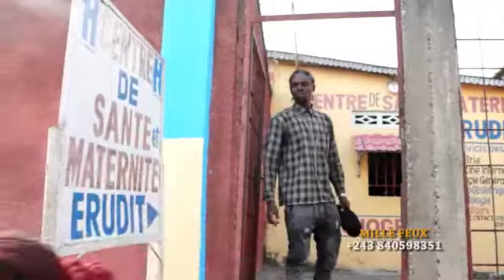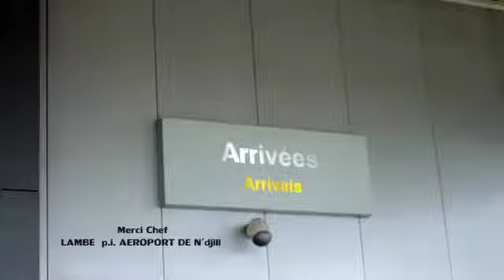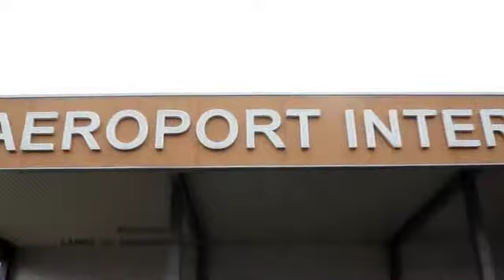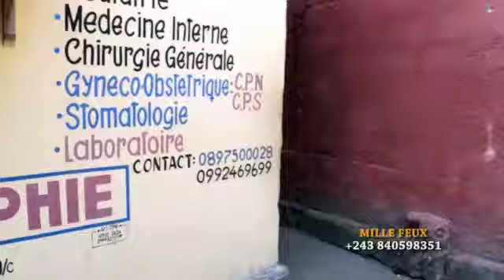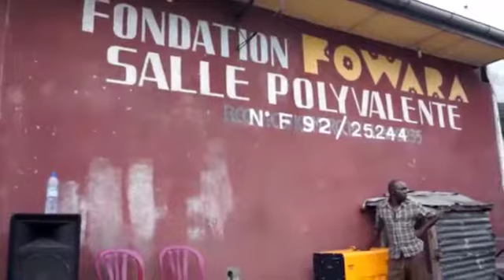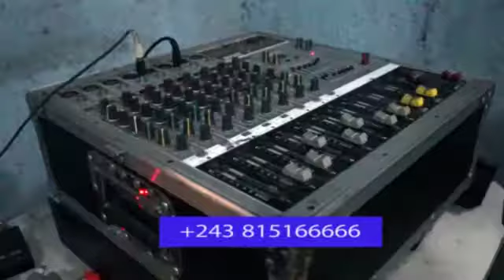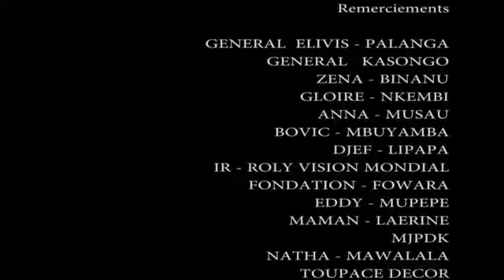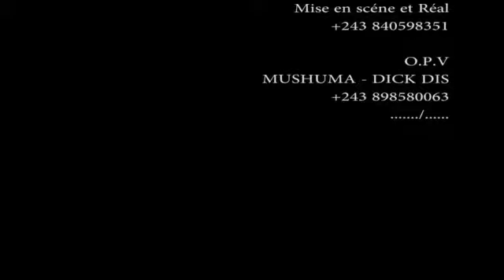Olingaki ngai to te 6eme episode